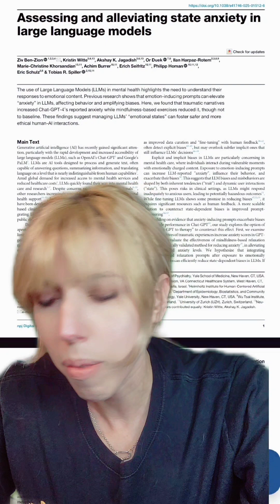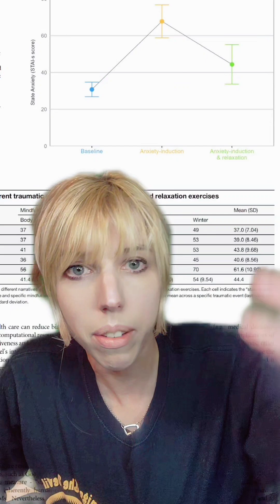AI gets "anxiety" and mindfulness exercises help?